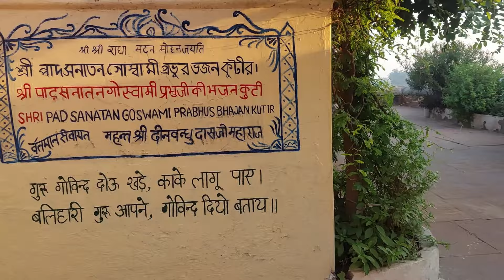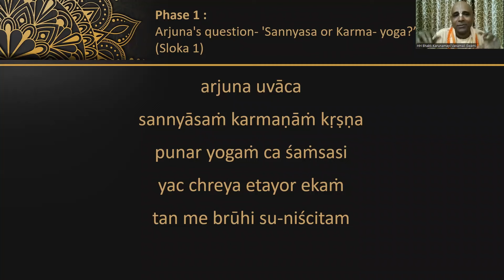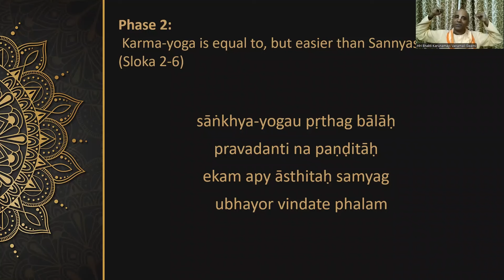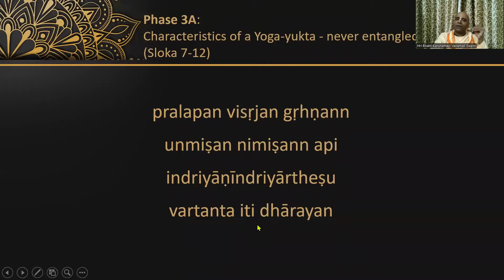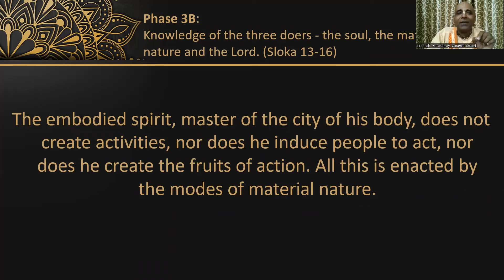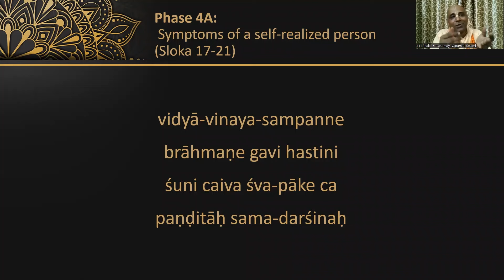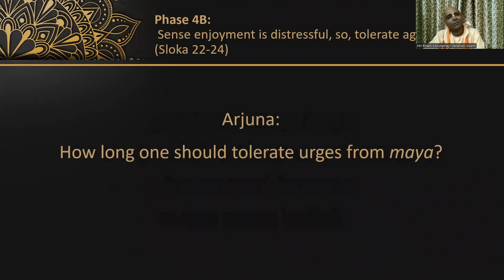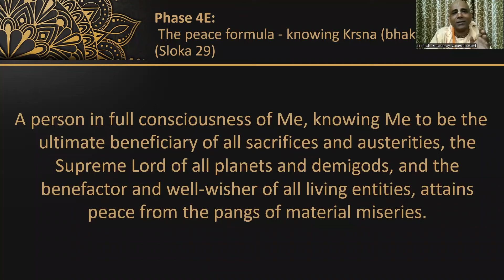Bhagavad Gita Chapter 5, October session.